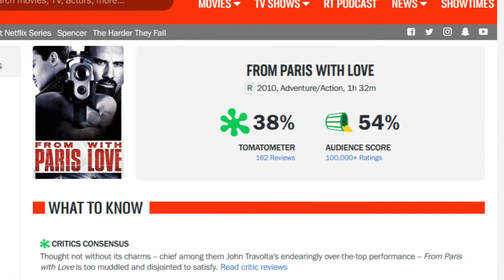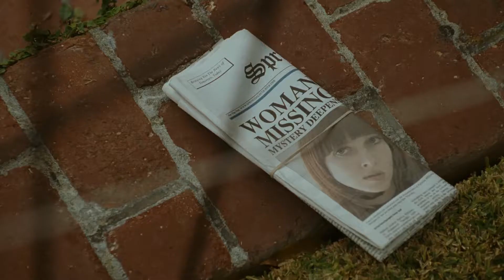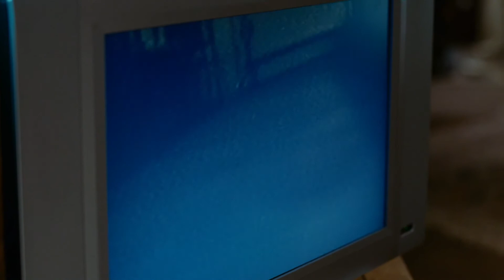Disturbia - Living in the suburbs can be murder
Shia LaBeouf is under house arrest and begins to suspect his neighbour is a serial killer in D.J Caruso's modern-ish retelling of Alfred Hitchcock's classic Rear Window. Get the binoculars ready.